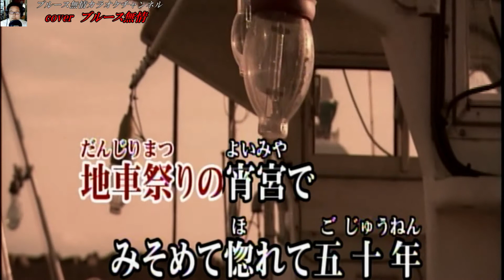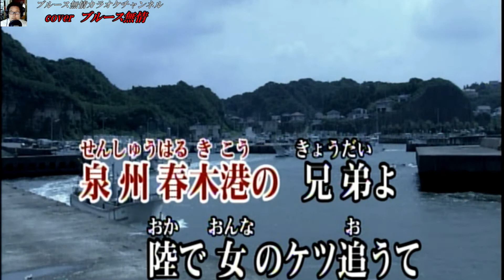【泉州春木港】 鳥羽一郎 COVER ブルース無情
作詞／もず昌平／作曲／船村徹／曲名／【泉州春木港】／歌手／鳥羽一郎 ※ 【泉州春木港】を唄ってみました。